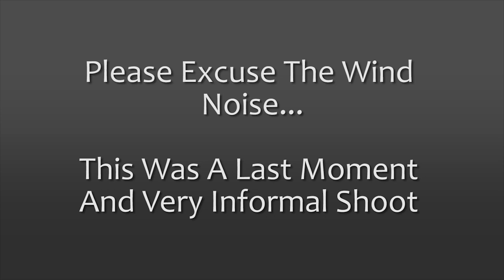Matt Zeltzer - Delilah - Live Meiners Oaks August 9 2011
Matthew Zeltzer (Matt Zeltzer) sings Delilah live in Meiners Oaks, California (near Ojai) August 9, 2011.  and for music video production that stands apart please - you may make comments on this video at our site too.